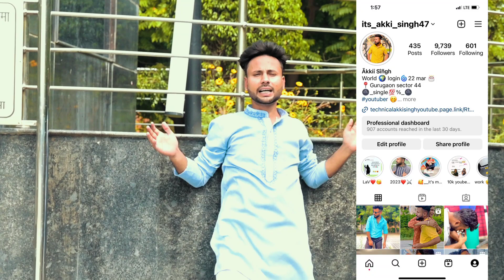tanya मेरे साथ court में चलो मुझे आज सादी करनी है🥰, fake 💔 marriege Prank on my bestfriend 😥😥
💞🥀🌹 THANKS 🙏😍🌹🥀💞